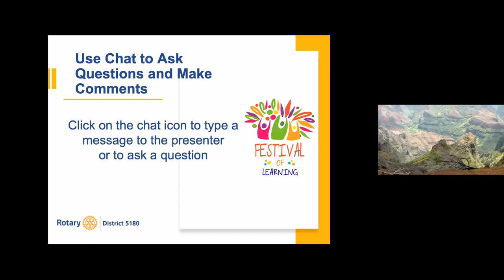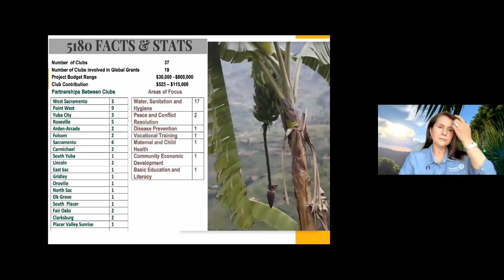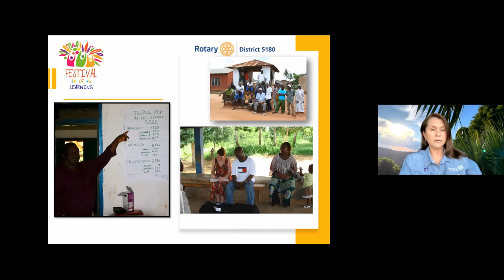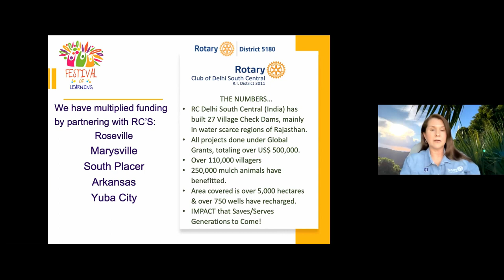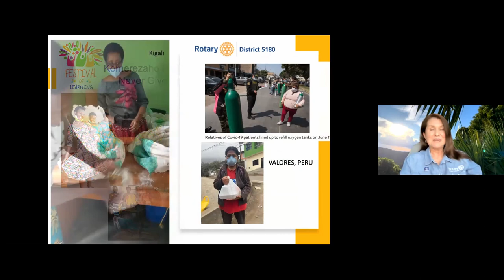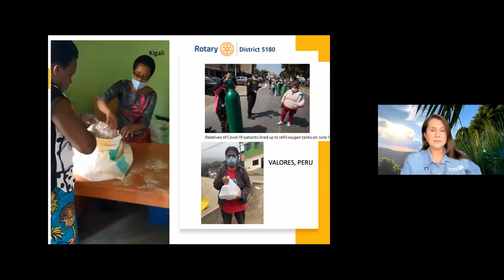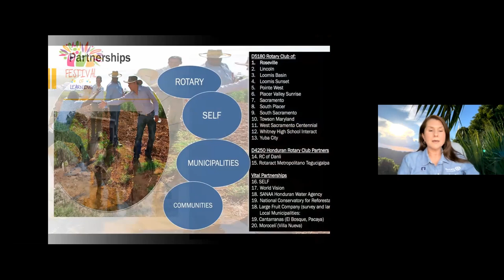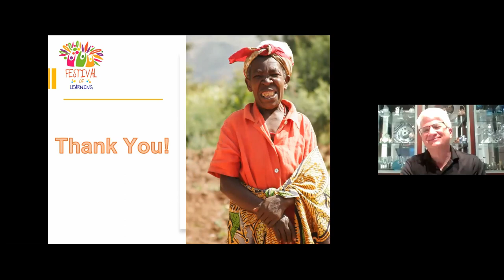Change Lives & Make Friends Worldwide! International Service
District International Service chair shares the benefits of international service and the good that comes of Rotarians reach, worldwide.